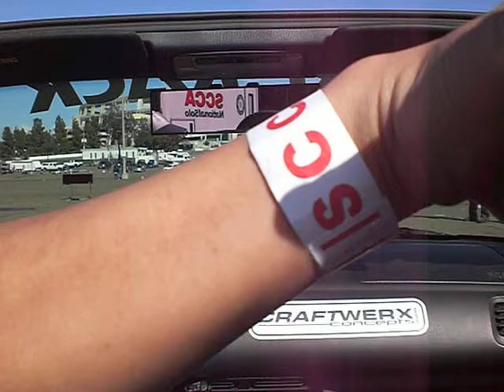edison day2 run3 - SD tour